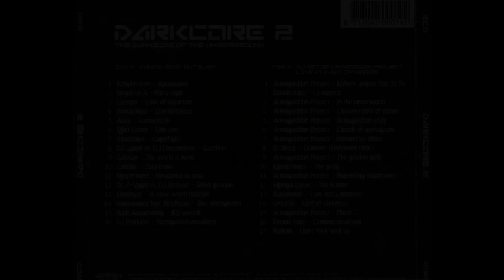VA - Darkcore 2 (The Darkside Of The Underground)-2CD-Ltd.Ed-2002 - FULL ALBUM HQ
Darkcore 2 The Darkside Of The Underground
Hardcore, Industrial, Gabber
***TRACKLIST***

CD1 Compiled By Outblast

01. Knightvision - Apocalypse 00:00
02. Negative A - Party Rape 4:41
03. Catscan - Palet Of Distortion 8:52
04. Dunderhead - Dundercreator 13:25
05. Akira - Trancetrutje 18:43
06. Matt Green - Line One 23:08
07. Bloodcage - Cagefight 27:37
08. Dj Jappo Vs Dj Lancinhouse - Sacrifice 31:34
09. Catscan - The World Is Mine 35:58
10. Catkiller - Zelurerom 40:15
11. Mastermind - Residance To Area 45:01
12. Dr Z-Vago Vs Dj Outblast - Seiko Groupie 49:38
13. Endonyx - A New World Disorder 54:28
14. Hamunaptra Feat Nosferatu - Soul Entrapment 59:01
15. Rude Awakening - Kill Switch 01:04:09
16. DJ Producer - Renegadedrumasheen 01:08:20

CD2 DJ-Set Of Armaggedon Project Live At D-Boy Invasion                01:12:55

01. Armageddon Project - Where Angels Fear To Fly
02. Double Face - La Matrice
03. Armageddon Project - In The Underworld
04. Armageddon Project - Chosen Riders Of Doom
05. Armageddon Project - Armageddon Style
06. Armageddon Project - Church Of Pentagram
07. Armageddon Project - Blessed By Chaos
08. G-Shock - Demons (Endymion Rmx)
09. Armageddon Project - The Golden Path
10. Mindcrimers - The Pride
11. Armageddon Project - Impending Deathtone
12. Manga Corps - The Hunter
13. Sunjammer - I Am Not A Monster
14. Unexist - Lord Of Darkness
15. Armageddon Project - Phase 2
16. Double Face - Criminal Distortion
17. Radium - Don't Fuck With Us